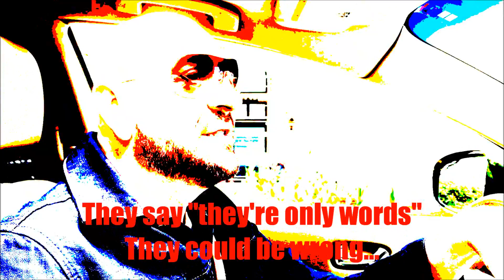Spring in Manhattan with Miguel Bosé